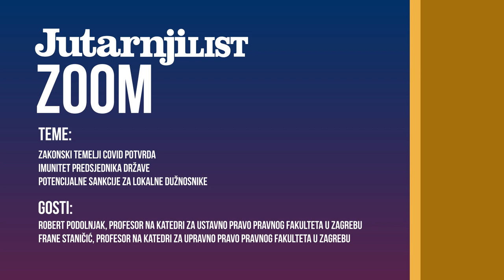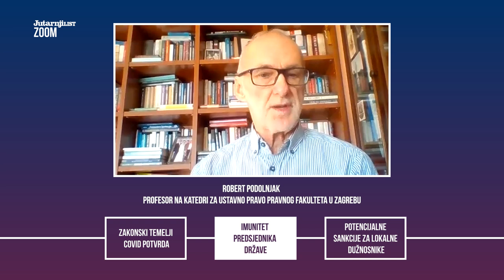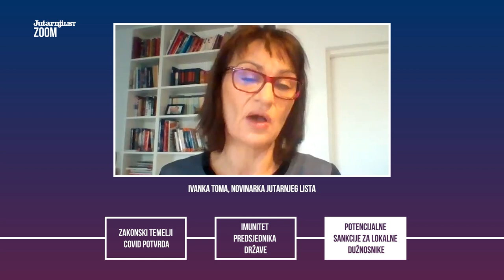Zoomtervju s Tomom: Pravni stručnjaci o zakonitostima potvrda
Stručnjaci za ustavno i upravno pravo zagrebačkog Pravnog fakulteta iznesli su svoja mišljenja o zakonitostima covid-potvrda, imunitetu predsjednika države te mogućim sankcijama za lokalne dužnosnike.

Teme videa:
00:00 Zoomtervju Jutarnjeg
00:07 Zakonski temelji covid potvrda
05:38 Imunitet predsjednika države
10:29 Potencijalne sankcije za lokalne dužnosnike